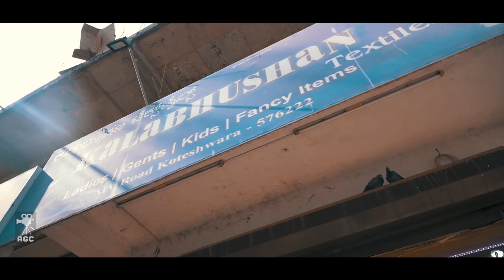SAAVIRADALI OBBALU NEENU | YADHI HOIL | KANNADA MUSIC VIDEO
Hello viewers,
 This video is made with love from the budding creators of Kundapura
Singer : Keerthan Kundapura
Lyrics and Composing: Prajnesh Kundapura
Mixing and Mastering  : Prajnesh Kundapura
Starring : Sandesh Acharya , Shruti Shetty
Filming and Editing : Chandan Acharya
Direction : Akshay Gulwadi.

AGC KUNDAPURA